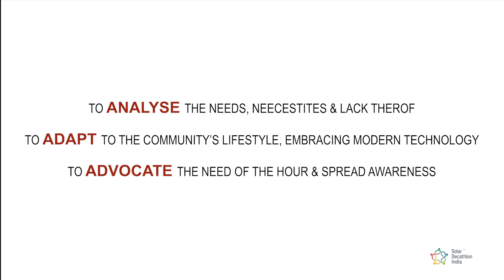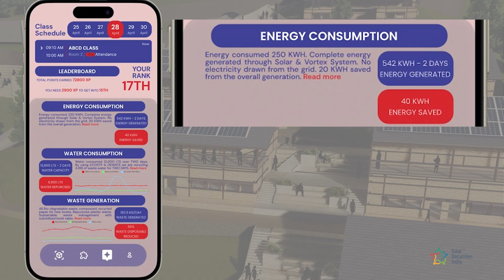EDU | Team Solastra | Education through Engagement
Architecture is the very mirror of life. One has to only cast an eye at the building to realize that it is infact a reflection of the community using it. And this is the vision of our team - Solastra.
We aimed to design an educational building that is experience based, provides safe haven to the users in case of disasters and most importantly roots the users back to their community.
Our design approach involves 3 key factors:
To ANALYZE.
To ADAPT and
To ADVOCATE
To ANALYZE the community’s needs, necessities and lack thereof.
Some of the major issues that the region of Jai Nagar in Solan district of Himachal Pradesh deals with are:
1. Natural disasters particularly landslides and earthquakes causing excessive damage to the buildings
2. Water Scarcity and High dependency on ground water and the insufficient supply of clean water results in multitudes of health problems.
3. Decline of the local builder community - Owing to the trend of RCC construction which do not fit in the context and are seen to succumb to natural disasters.
4. Lack of awareness with respect to sustainable practices and technologies among the youth
To ADAPT to the community’s lifestyle while incorporating new age technological advancements.
To ADVOCATE the needs of the hour and spread awareness.
Our project thus focuses on advocating the following for the benefit of the community:
1. The kath-kuni method of construction instead of the usual RCC,
2. The harvested rainwater and recycling of water to ensure a constant supply throughout the year which is also supplied to the regional communities for their benefit
3. The disaster mitigation training programs conducted to empower the students and help them respond effectively and
4. The usage of local materials and employment of local labour all create awareness amongst the young minds on campus and instil the idea of modern and sustainable living in them.
This college is hence designed to not just provide formal education but also to provide education, training and awareness informally as a part of their capacity development.